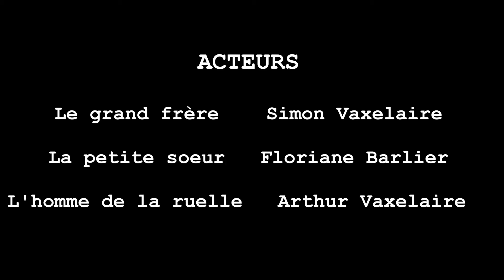Insoutenable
Alors que les rues semblent désertes, un homme compte bien tout faire pour offrir à sa sœur sa libération...